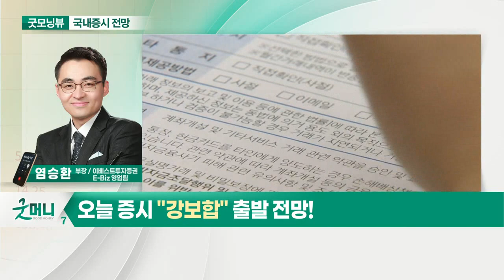코스피 3,200선 돌파 후 단기 조정 구간 진입... 오늘 증시 "강보합" 출발 전망_국내 증시 출발 전망 (20210422)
- 코스피 3,200선 돌파 후 단기 조정 구간 진입
- 대형 수출주, 외국인 매도 부담 증가
- 코로나19 확산 지속: 진단키트·백신주 주가 확인 필요

- 4월 한국 수출 급증… 대형주에 긍정적
- 펀더멘털 이상 없는 주식 비중 확대
- 대형 수출주 비중 확대 전략 유효: 반도체·2차전지·자동차 등
- 중소형 저평가 가치주 비중 확대